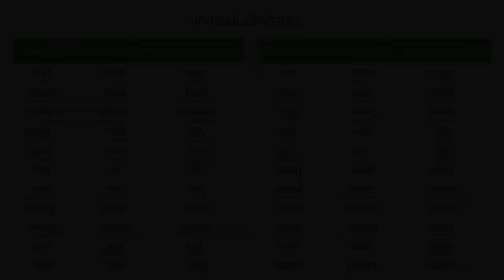We Went Camping - Irregular Verbs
Learn how to use correctly some of the most common English irregular verbs in this video, through conversation. You can find a list of the verbs we used in the conversation at the end of the video.